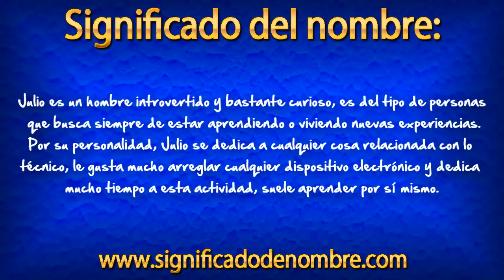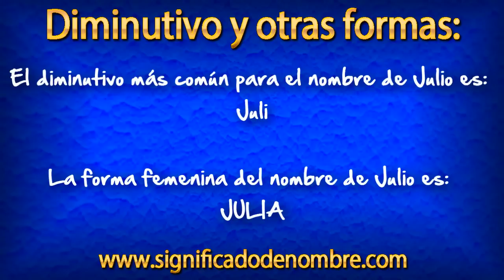Significado de Julio | ¿Qué significa Julio?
Significado de Julio.

Julio es un nombre masculino de origen Latín (Lulius). El significado de Julio es: "De raíces fuertes".

Para ver más información sobre el nombre de Julio, entra en el siguiente enlace: